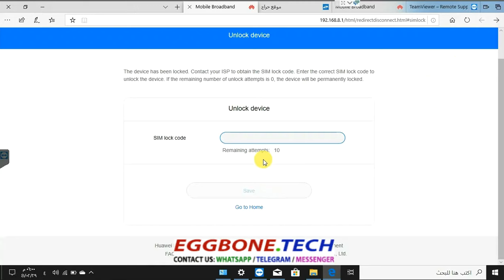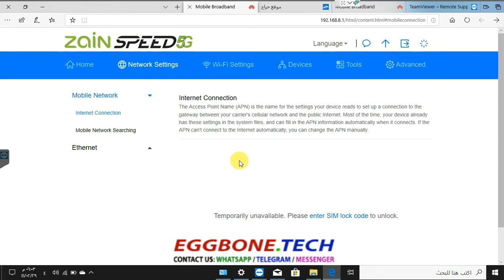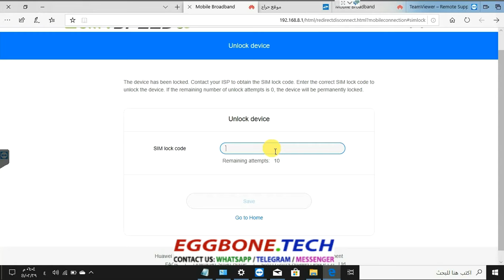How to unlock Huawei H112-370 / H112-372 5G CPE Pro Router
We can unlock almost all Huawei modem, wingle, mifi and routers to accept all SIM cards worldwide.